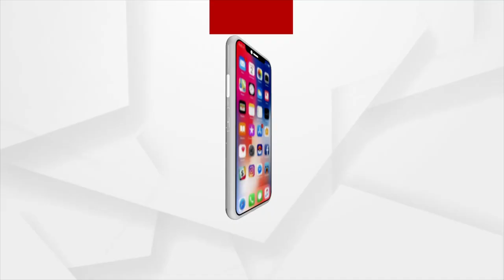Mamita Meher Case: ମମିତା ମେହେରଙ୍କ ନ୍ୟାୟ ଦାବୀରେ ସମ୍ବଲପୁର ଜିଲ୍ଲା ରେଙ୍ଗାଲି ବନ୍ଦ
ସମ୍ବଲପୁର ରେଙ୍ଗାଲିରେ ମମିତା ମେହେରଙ୍କ ହତ୍ୟାର ସିବିଆଇ ତଦନ୍ତ ଏବଂ ମନ୍ତ୍ରୀ ଦିବ୍ୟ ଶଙ୍କରଙ୍କ ଇସ୍ତଫା ଦାବିରେ ବିଜେପି କର୍ମୀଙ୍କ ଦ୍ୱରା ବନ୍ଦ ପାଳନ କରାଯାଇଛି l